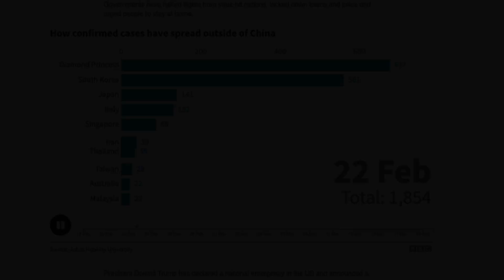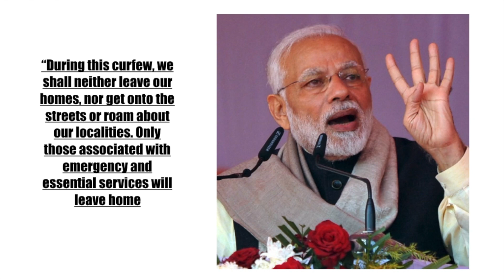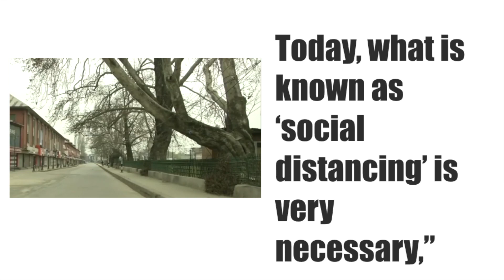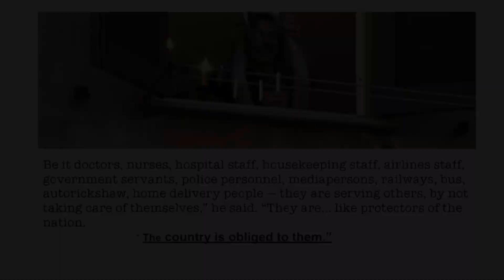जीतेगा देश_हारेगा कोरोनाजब तक आप लोग घर पर बैठेंगे नहीं, तब तक यह रुकेगा नहींपीएम नरेन्द्र मोदी🇮🇳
22 March 2020 - Scientific and Spiritual Meaning of Janata Curfew - Identifying the utmost understanding

The Janata curfew, announced by Prime Minister Narendra Modi on 22 March 2020, is a highly scientific and spiritual step against the corona virus.  If you try to understand about this, then you will not only support 100% in this step, but when you will support with all your heart and enthusiasm, incredible results will come out.  Let's try to understand it.

 Do you know how much the corona virus ages under different circumstances.  The corona virus can remain active for 3 to 72 hours in common but different circumstances, that is, it is the same age, that too up to a maximum of 72 hours, but it usually ends in 36 hours.  Now if the government wants to quarantine the whole country or admit in isolation ward, is it possible, not at all.  Therefore, very wise, Modiji and his advisors chose Sunday as the day on which it is easy to stop all the countrymen at home.  Now understand it carefully.  When we have been asked to stay home as a public curfew from 7 am to 9 pm on the 22nd, that too on a Sunday holiday, it clearly means that the entire countrymen should stay in quarantine for 36 hours  To celebrate with a sensible request.  Because we will all come to our house from the evening or night of March 21 and stay at home all night, which is the obvious thing, then the reason for public curfew on March 22 from 7 am to 9 pm the next day.  Will stay at home from there and then after that he will sleep at home then wake up in the morning on March 23.  This means that from the night of March 21 to the morning of March 23, when we remain at home, then for 36 hours we will keep ourselves quarantined at home.  That is, if the corona virus is said, then it will not get a medium to thrive due to this condition of 36 hours quarantine habitat or isolation ward and it will reach the state of near termination.  In this way, the whole of India will be in a strong position to beat Corona through a scientific experiment.
 On the other hand, at 5 o'clock in the evening, when people will stand at their window or door and thank the people by playing thali or clap for 5 minutes, it is also a spiritual experiment through which empowering those fighting the corona by making an effort.  Sambal will be provided.  In English it is called LAW OF ATTRACTION.

 So in this way Shri Narendra Modi's government is urging to destroy the Corona virus with unprecedented understanding.  There is a great need to understand and implement this plan.

 All of us should be careful and step up with awareness and support this scientific and spiritual plan and wholeheartedly support its implementation.

22 मार्च 2020 - जनता कर्फ्यू का वैज्ञानिक व आध्यात्मिक अर्थ - अत्यंत सूझबूझ का परिचायक।

क्या आप जानते है कि कोरोना वायरस की उम्र अलग अलग परिस्थितियों में कितनी होती है। कोरोना वायरस आम लेकिन अलग अलग परिस्थितियों में 3 से 72 घण्टे तक सक्रिय रह सकता है यानि कि उसकी उम्र इतनी ही है, वो भी अधिकतम 72 घण्टे तक, लेकिन ज़्यादातर 36 घण्टे में ये समाप्त हो जाता है। अब अगर सरकार पूरे देश को क्वारंटाइन करना चाहे या आइसोलेशन वार्ड में एडमिट करना चाहे तो क्या ये मुमकिन है, बिल्कुल नही। इसलिए बहुत समझदारी से मोदीजी और उनके सलाहकारों ने रविवार का दिन चुना, जिस दिन सभी देशवासियों को घर पर रोकना आसान है। अब इसे गौर से समझिए। जब हमें 22 तारीख को सुबह 7 बजे से रात के 9 बजे तक जनता कर्फ्यू के रूप में घर पर रहने के लिए कहा गया है वो भी रविवार को छुट्टी वाले दिन तो इसका साफ मतलब है कि पूरे देशवासियों को 36 घंटे तक क्वारंटाइन में रहने के लिए एक समझदारी भरे निवेदन से मनाना !

 इस प्रकार श्री नरेंद्र मोदीजी की सरकार अभूतपूर्व सूझबूझ से कोरोना वायरस का जड़मूल से नाश करने का आग्रह कर रही है। इस योजना को समझने और क्रियान्वयन करने की महती आवश्यकता है।

हम सब सावधान रहें और जागरूकता के साथ कदम बढ़ाते हुए इस वैज्ञानिक और आध्यात्मिक योजना को समर्थन देते हुए  इसका क्रियान्वयन में दिल से सहयोग दें।

जब तक आप लोग घर में बैठेंगे नहीं तब तक ये रूकेगा नहीं
Plzzzz अपने घर पर रहे अपना खयाल रखें और सुरक्षित रहें।।